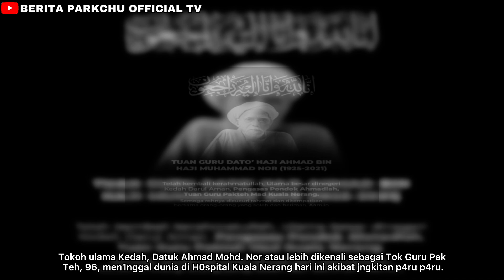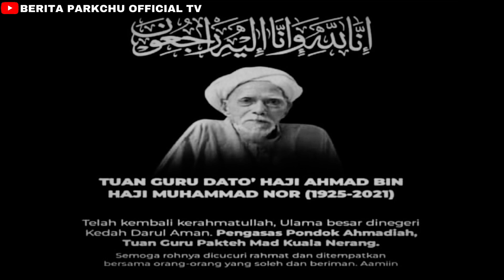“KHABAR DUKA” —TUAN GURV PAKTEH MAD TELAH PERGI MENGHADAP ILAHI — HIL4NG LAGI TOK0H UL4MA KITA